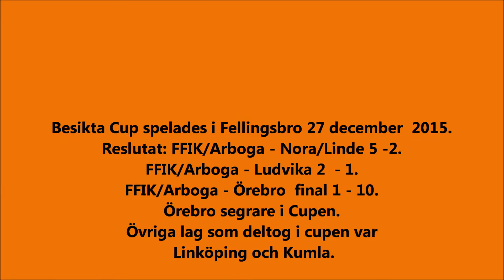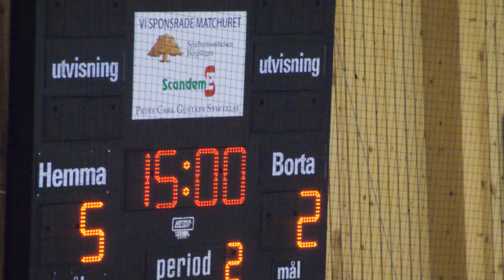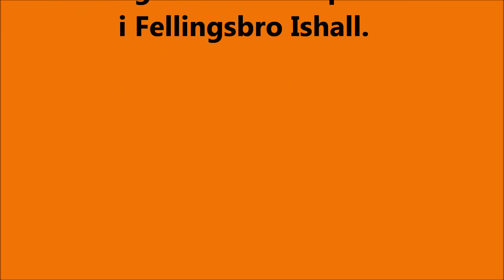Besikta Cup i hockey 27 december 2015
Cupen spelades i Fellingsbro ishall med lagen: FFIK/Arboga, Nora/Lindlöven, Ludvika, Örebro, Linköping och Kumla.